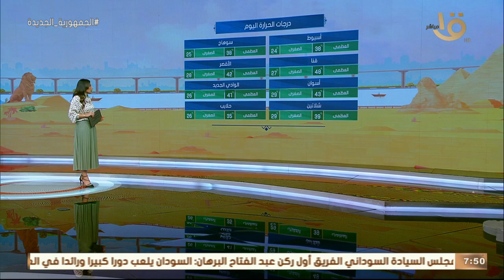الأرصاد: استمرار ارتفاع درجات الحرارة وطقس رطب ليلاً.. وبيان بدرجات الحرارة المتوقعة اليوم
صباح الخير يا مصر | الأرصاد: استمرار ارتفاع درجات الحرارة وطقس رطب ليلاً.. وبيان بدرجات الحرارة المتوقعة اليوم